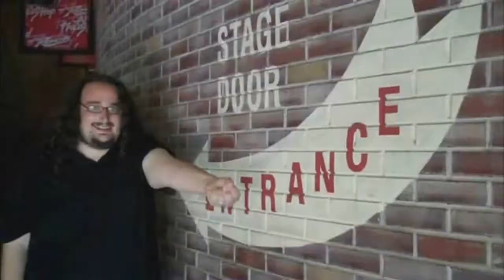(MUSIC VIDEO) Various Words Up!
I'm Not gonna sugar coat it, I placed a lot of random footage I had on my computer and set it all to the greatest funk song of the 1980's.
As Such...

Word Up! is owned by Mercury Records
JonTron is Owned By Jon Jafari
Gravity Falls is owned by Disney
AVGN is owned by Cinemassacre
Ed, Edd, n' Eddy is owned by Cartoon Network
Bad Movie Beatdown is owned by Matthew Buck
Arthur is owned by dhx Media
Some Jerk With A Camera is owned by Tony Goldmark
Full House Is owned by Warner Bros.
Nostalgia Critic is owned by Doug Walker
Brows Held High is owned by Kyle Kallgren
Animation Lookback is owned by Mat Brunet
Todd In The Shadows is owned by Todd Nathanson
Boy Meets World is owned by Disney
Little Nemo is owned by Discotek Media
Doggans is owned by David Ganssle